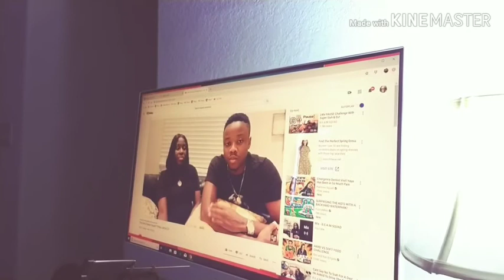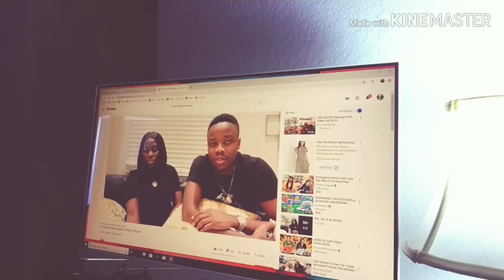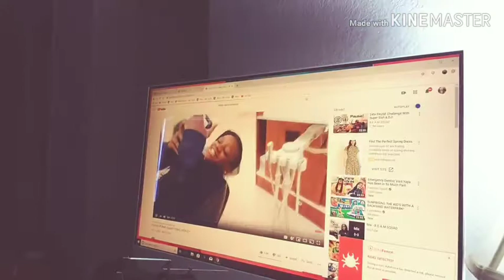My Opinion on the Beam Squad🦸‍♀️🦸‍♂️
I'm not here to talk bad or bash them due to the Love I have for them I'm a VERY respectful person and Loving Women 👜👒📿👠💄